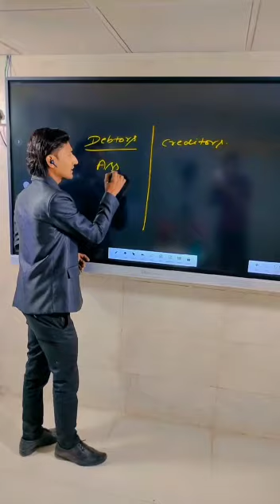Difference between debtors and creditors | 11TH CLASS ACCOUNTANCY BY IMRAN SIR | TS GREWAL SOLUTIONS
Class 11: How to Learn Accounting words Easily | By Imran Sir | PART - 2

In this video, Imran Sir from Class 11 Hindi introduces you to the second part of his series on how to learn accounting words easily. In this video, Imran covers how to learn the meaning of accounting terms quickly.

If you're new to accounting or you're struggling to learn the basics, then this video is for you! Imran covers essential concepts in a easy-to-understand way, so you can start understanding accounting terms quickly. Part 2 of his series is a must-watch if you want to improve your accounting skills!

How to Learn Accounting Words Easily
Class 11: How to Learn Accounting words Easily